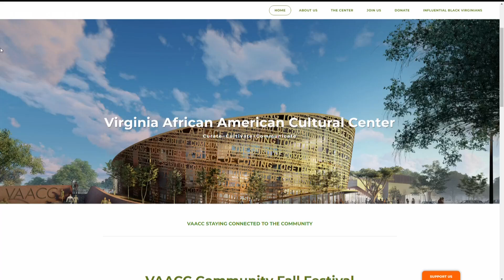Virginia African American Culture Center to host VAACC Fall Festival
Virginia African American Culture Center will be hosting its 5th annual community Fall Festival.